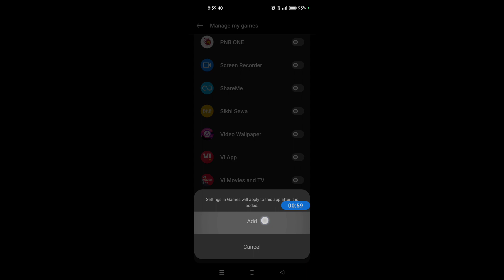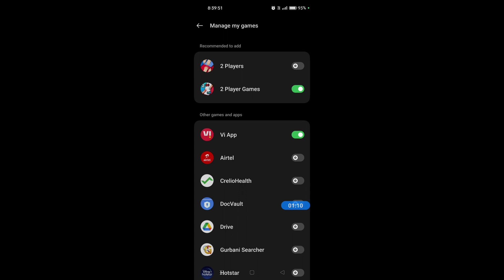How to use game space in Realme 11 5G || Realme 11 5G me game space kaise enable kare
Hello dosto, aaj maine is video me bataya hai ki Realme 11 5G me game space kaise use kare, dosto Realme 11 5G me game space use karna bahut hi aasan hai. Agar aap bhi janna chahate hain ki Realme 11 5G me game space kaise use kare to is video ko pura dekhiyega, thanks friends.